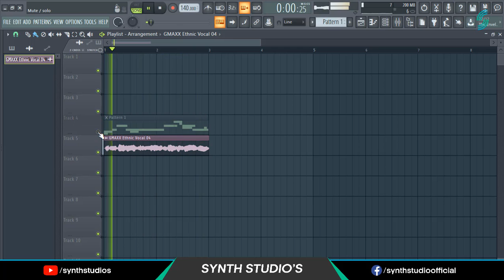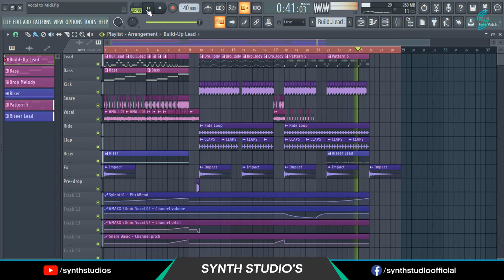How to convert Vocal into Piano roll midi in FL Studio | FL Studio Tutorial | Synth Studio's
Want to convert any song into piano midi?
Don't worry I'm here, I will show you how to easily convert any song into piano midi using fl studio stock plugins. You can create any song into piano using this method.

I'm also uploading free sample packs that's really help you to create a music.

Buy Coffee for me :

UPI : sgproductionindia@okhdfcbank

Leave message also 💗